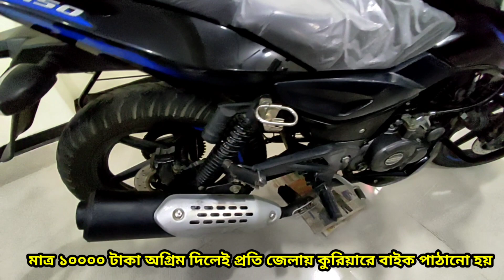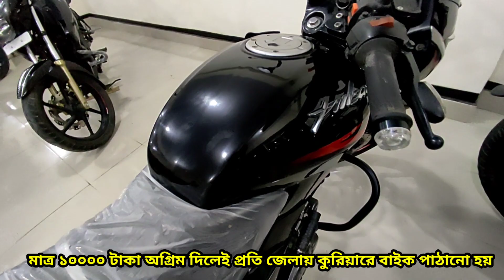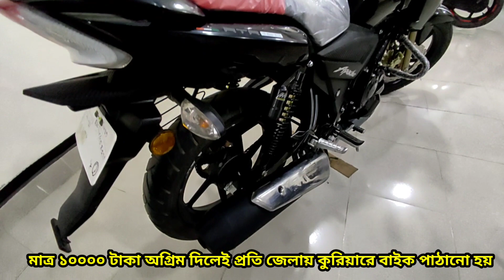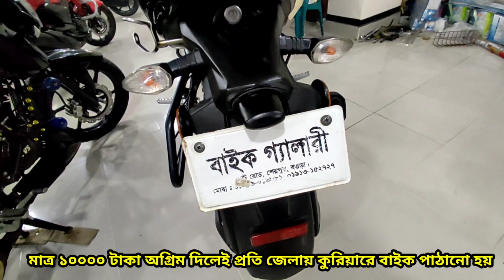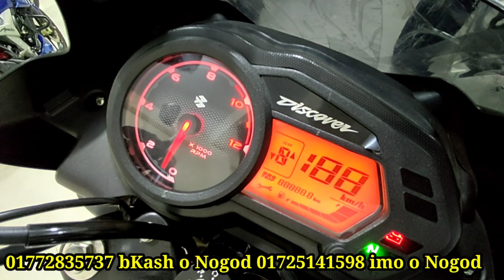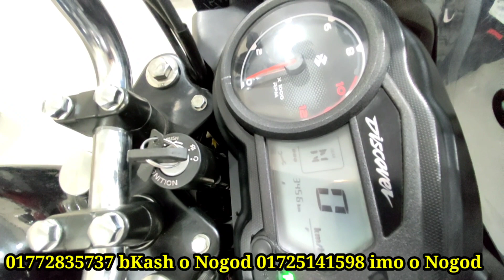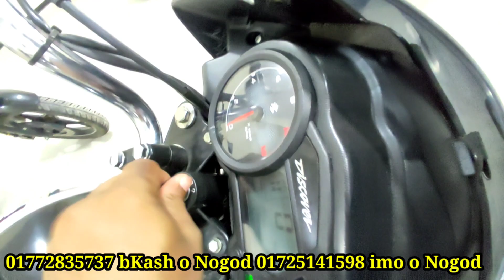নতুন কালেকশন বাইক কিনুন ও বিভিন্ন বাইক second hand bike price In Bangladesh ch Elahi bike corner